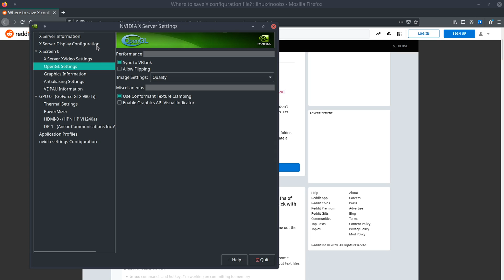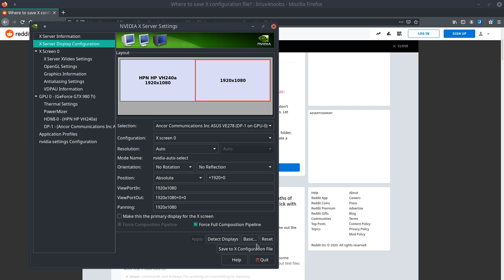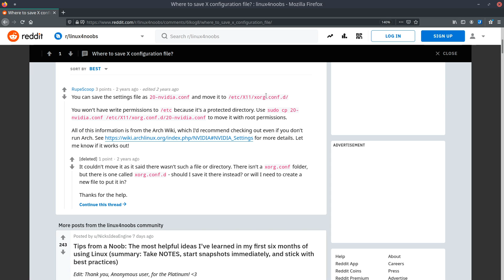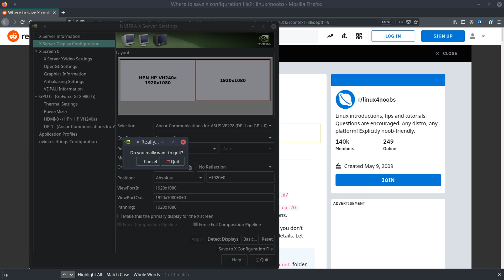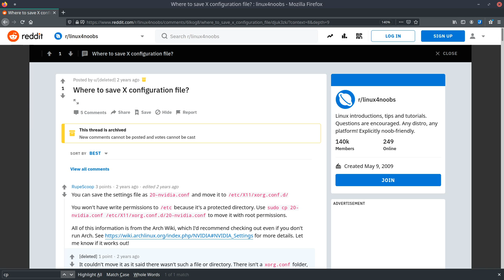A second setting to fix screen tearing in OBS (with sound)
Sorry for the re-upload original had no sound.

My initial video fixed the problem sometimes but I still had screen tearing issues. Thanks to Eric Adams for the tip on solving this, it seems to work great now.